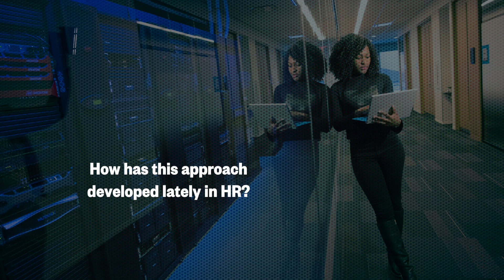Professional Doctorate in Evidence-Based Human Resource Management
Evidence-Based Human Resource Management is a unique doctoral programme at Birkbeck that provides experienced HR practitioners with training in evidence-based practice.

Equip yourself with the tools to make better informed decisions about problems, opportunities and potential solutions in your organisations.

Follow the School of Business, Economics and Informatics on our other channels for more: